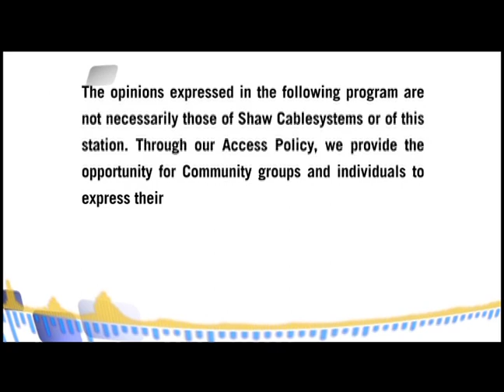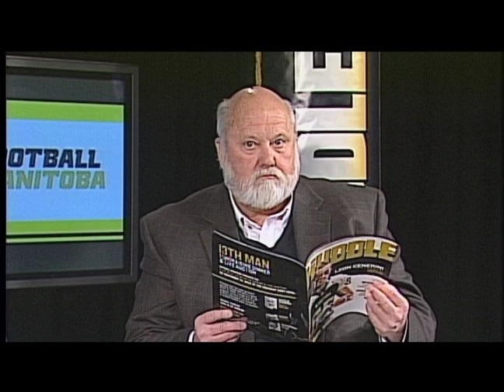The Huddle TV Show Season 1 Episode 17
Join Sports Commentator Scott Taylor as he talks about football in Manitoba. From coaches to athletes, amateur to pro, The Huddle TV covers it all.